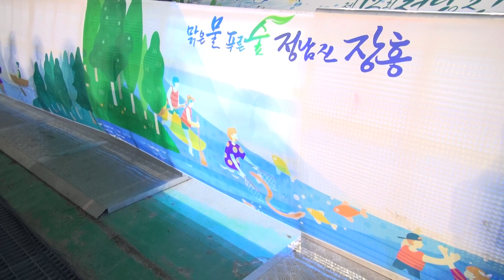소현아 / 강변북로, 따르릉, 아모르 파티, 여행을 떠나요 - 정남진 장흥 물축제 2019년 7월